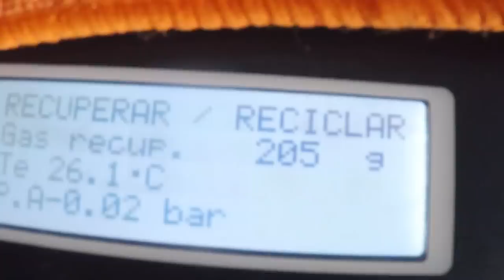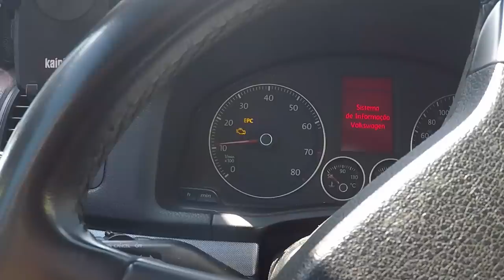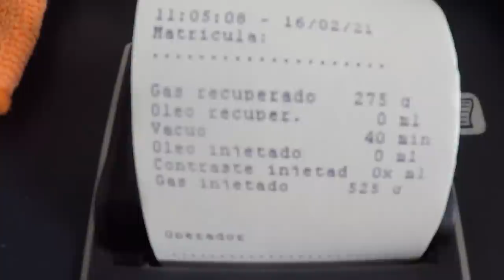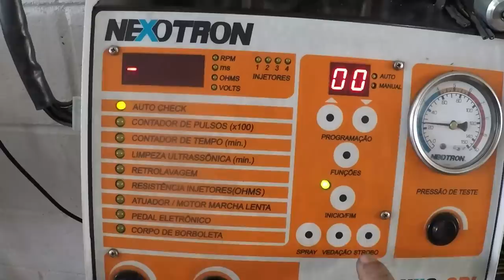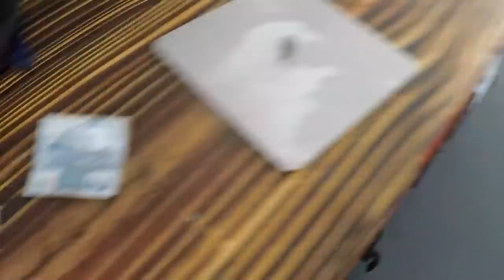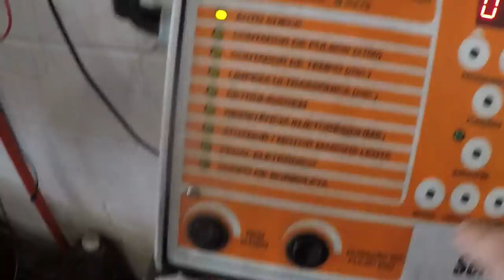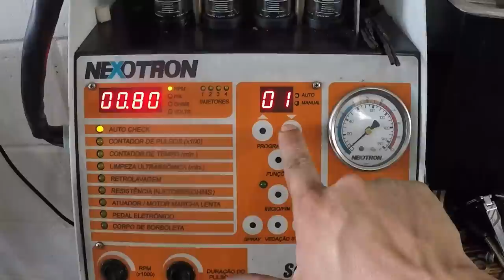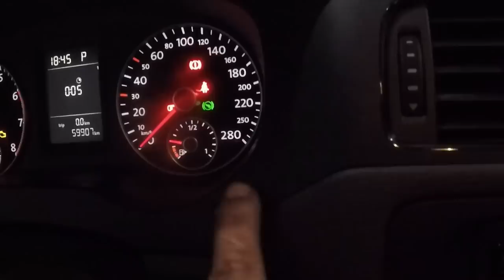UM VW Jetta Barato de manter...